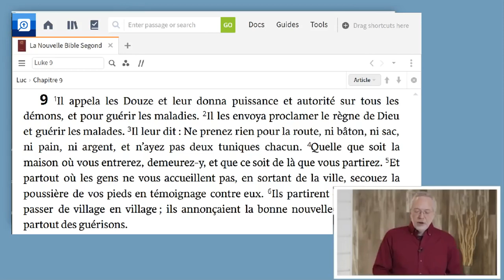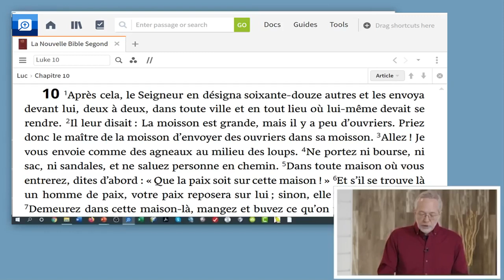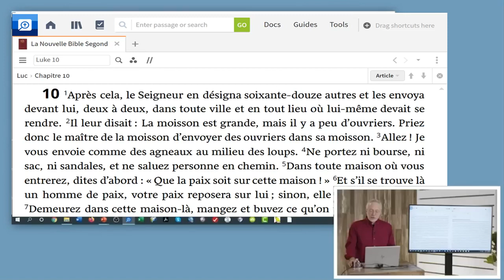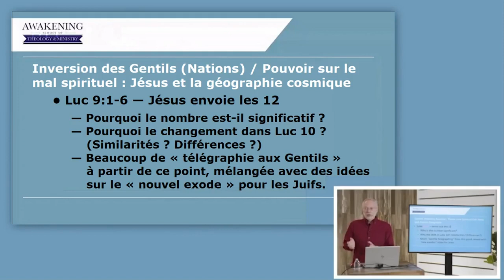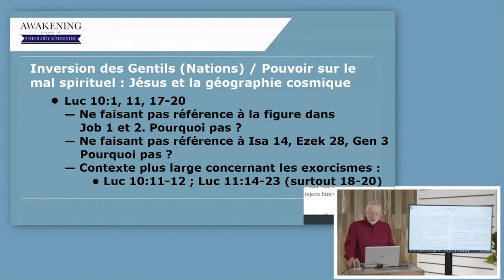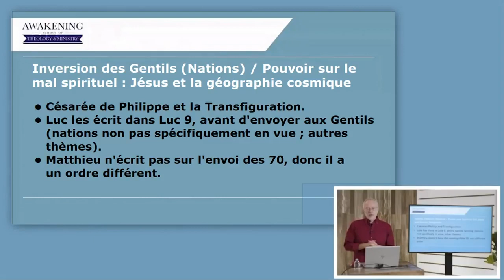Comment Jésus a montré qu'il était aussi le Messie des Gentils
Les chrétiens ont tendance à lire les évangiles comme si Jésus, le Messie juif israélite, ne prêchait qu'aux juifs. Nous ne voyons pas les Gentils s'impliquer jusqu'au chapitre 10 des Actes avec la conversion de Corneille. Cependant, ce n'est pas le cas. C'est une idée post-Jésus qu'il est également venu pour sauver les Gentils. Au contraire, Jésus a commencé son ministère en mettant également l'accent sur l'inclusion des Gentils. Lorsqu'il entre dans une synagogue juive de Galilée, il commence à leur prêcher l'inclusion des Gentils.

Adapté de "Comment Jésus a montré qu'il était aussi le Messie des Gentils" du 19 septembre 2022